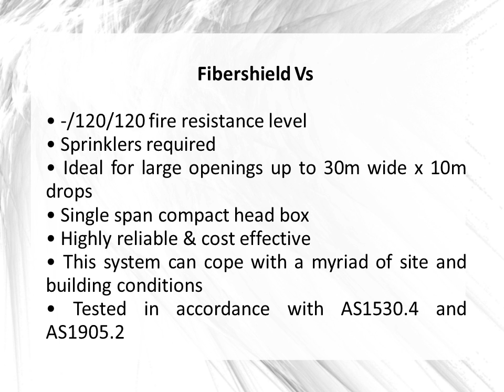Get Shielded from Fire like Never Before with AFC's Fibreshield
Fibershield Vs incorporates the Fibershield V fire curtains and sprin-klers to provide 2 hour integrity and insulation ratings.